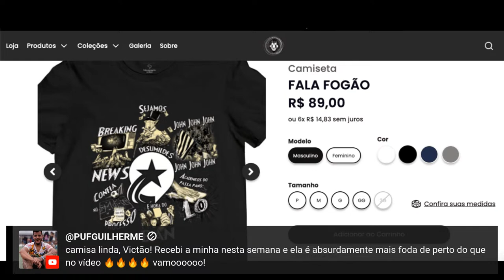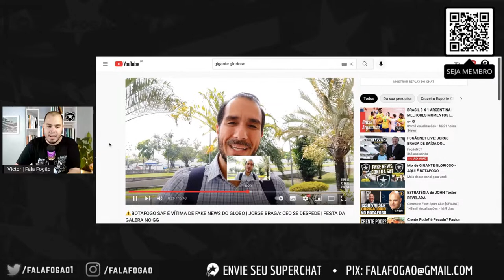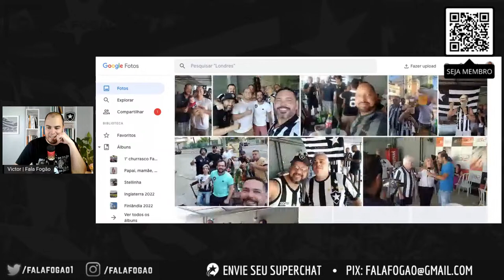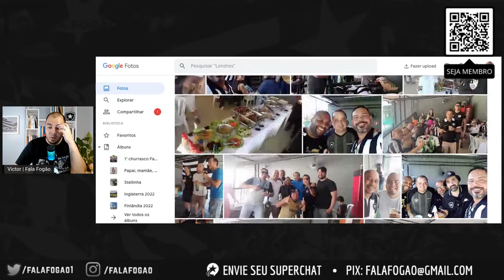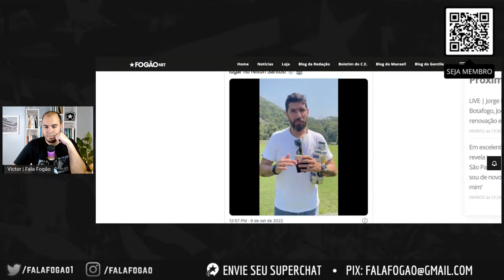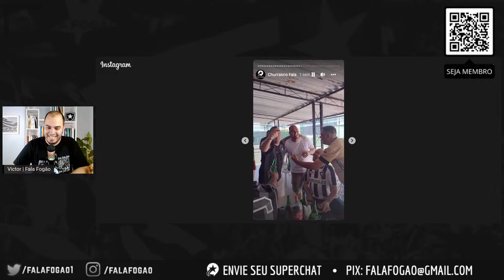JORGE BRAGA DEIXA O BOTAFOGO E SE DESPEDE DA TORCIDA | EX-CEO PROCESSA SAF E JOHN TEXTOR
A partir de R$4,99/mês você fortalece nosso trabalho e tem uma série de benefícios.